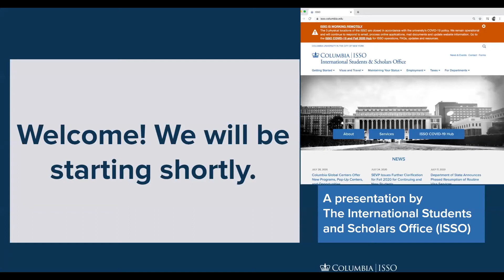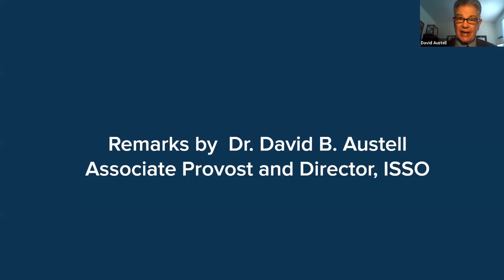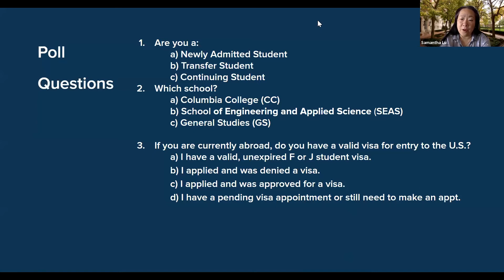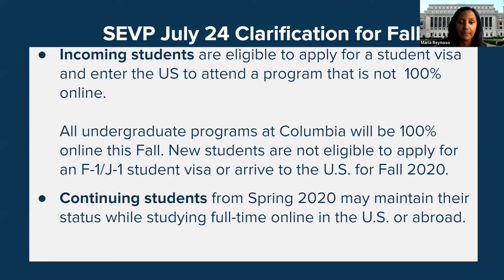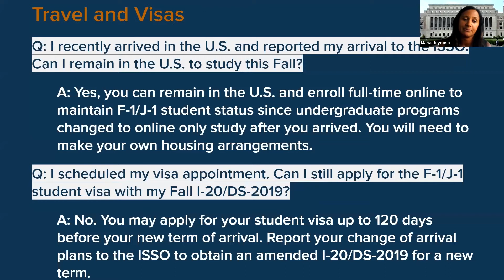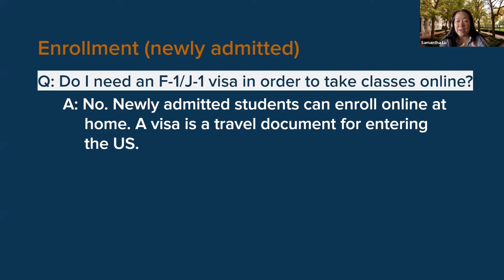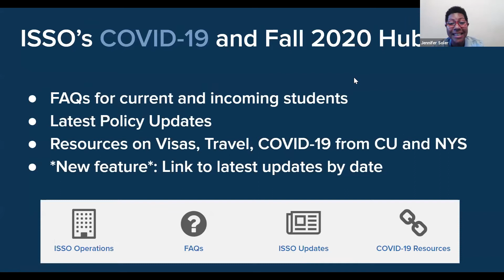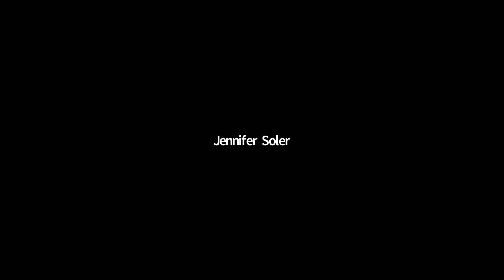ISSO Webinar: Fall Update for Undergraduate International Students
Watch the August 18, 2020 ISSO webinar for the Fall update for Columbia undergraduate international students.